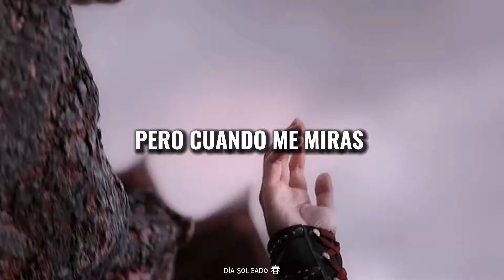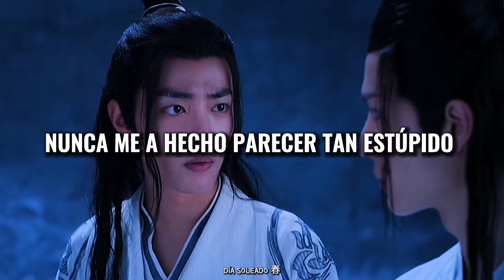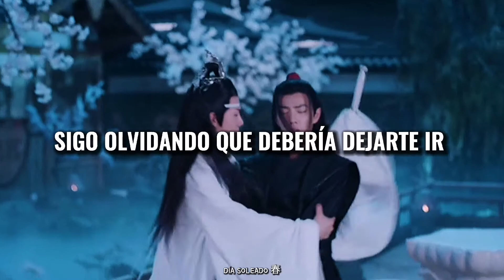The Untamed - Can´t Remeber to Forget You/ Sub. Esp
¡Hola! Este es mi canal de traducciones con series asiáticas y anime de fondo, espero te haya gustado el video y si este tipo de contenido es de tu gusto, te invito a suscribirte💕

Sinopsis:
El mundo es gobernado por el poderoso y cruel clan Wen, el cual domina a los clanes más pequeños de Lan, Jiang, Nie y Jin. El despreocupado Wei Wu Xian se convierte rápidamente en amigo del justo Lan Wang Ji, y durante sus aventuras, ambos descubren que el líder del clan Wen es el malvado cerebro detrás de una serie de complots que causarían estragos en las tierras.

Los intentos de Wei Wu Xian de proteger a los miembros inocentes del clan Wen de una persecución injusta lo llevan al desastre y se convierte en uno de los enemigos en el proceso. Dieciséis años después, Wei Wu Xian nuevamente trabaja junto con Lan Wang Ji para resolver una serie de misteriosos asesinatos, y eventualmente encuentran y derrotan al verdadero culpable.

Subo videos de manhwas y manhuas bl⭐

Subo edits de contenido asiático en general🌼

Subo imágenes o icons de contenido asiático en general🌈

-Los derechos de la música no me pertenecen